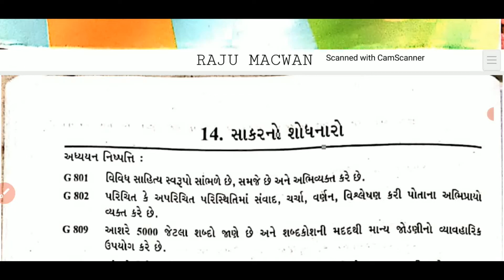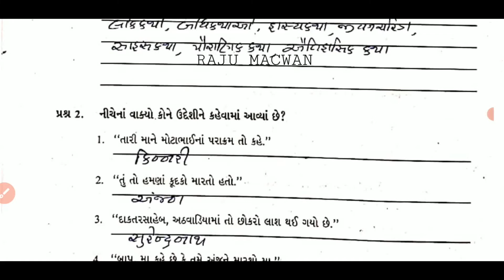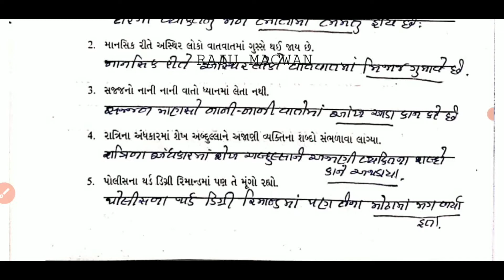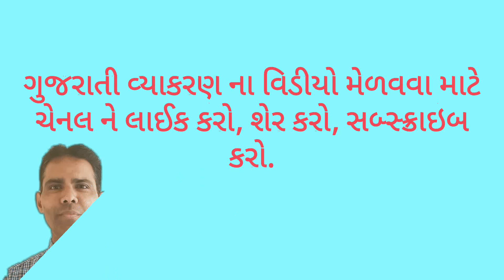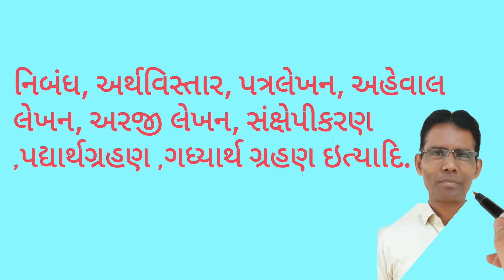ધોરણ-8#ગુજરાતીપાઠ-14 💐સાકરનો શોધનારો💐 સ્વઅધ્યયનપોથીના પ્રશ્નોના ઉત્તરની સમજૂતી★#